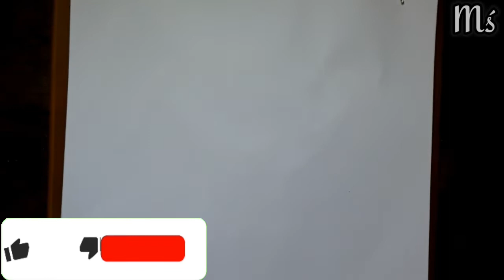Cloudy Rain Drop Drawing🔥🔥||MśCréativity....